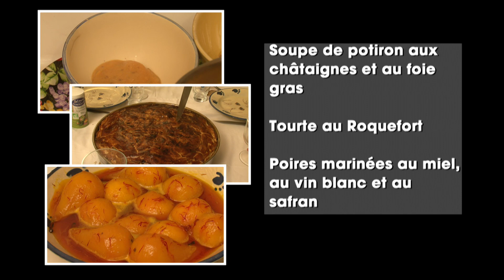Je dois cuisiner pour 10 personnes : comment m'en sortir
C'est bientôt les fêtes. 10,15, 20 personnes à table, comment offrir à ses convives un repas réussi sans stress en cuisine?  Il y a de petites astuces pour s'en sortir et sans se ruiner. Exemple : choisir des produits de saison et préférer un plat mijoté, comme un boeuf bourguignon à des steacks servis à l'assiette. '
 Réalisateur : Renée Greusard